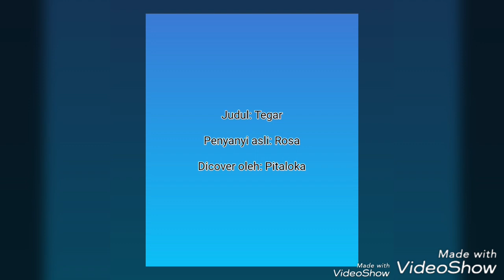Rossa - 'Tegar' (cover) Pitpit Pitaloka Finix - Special Request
Lagu Tegar milik Rosa ini diperuntukan bagi Mbak Yulia yang ingin mendengarkan suara Pitaloka dalam bernyanyi. Semoga terhibur! Jangan lupa tinggalkan jejakmu dengan klik suka. Satu like kalian berarti banyak bagi kami. Trims..